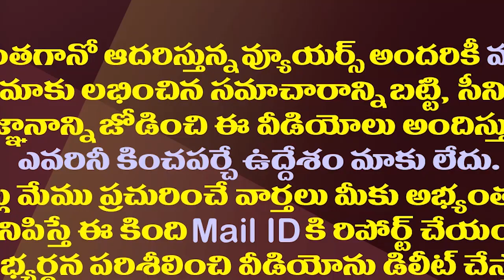నిమ్మగడ్డ..కూన రవికి ప్రివిలేజ్ కమిటీ షాక్| Privileges Committee Serious Action On Ex MLA Kuna Ravi